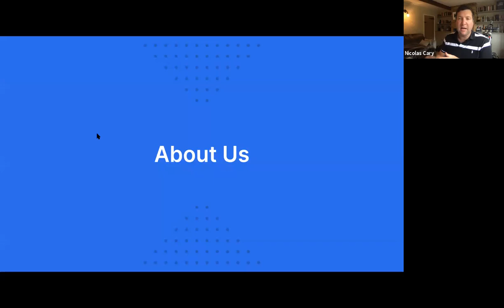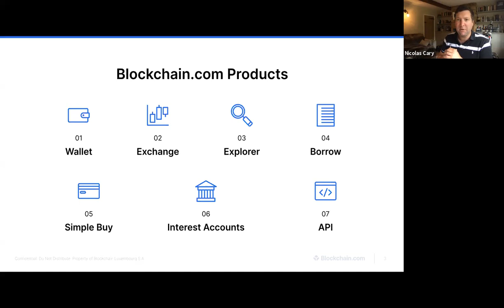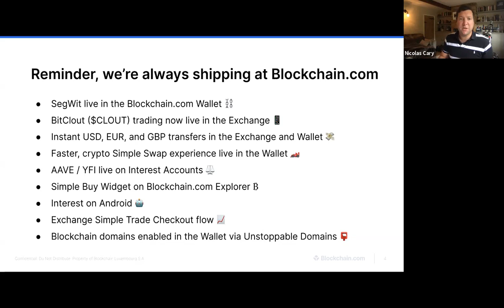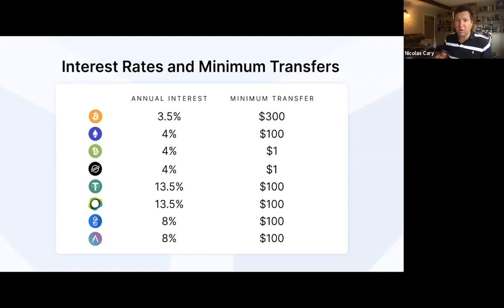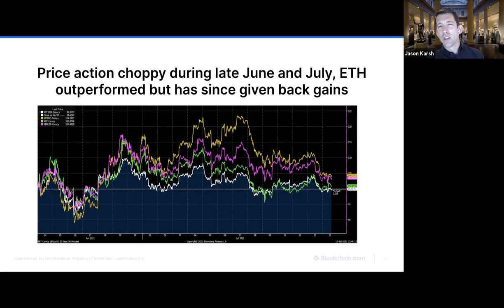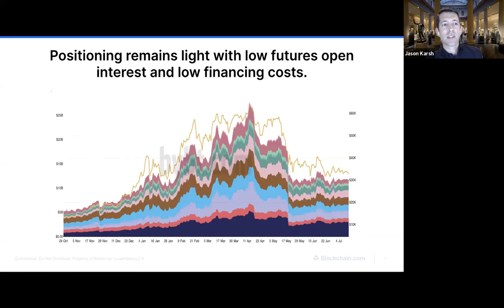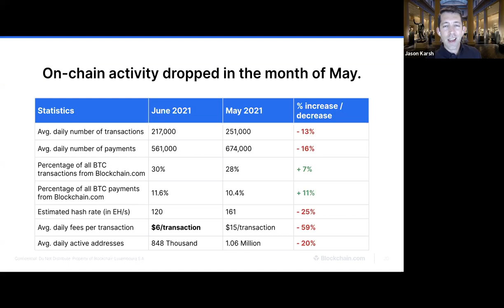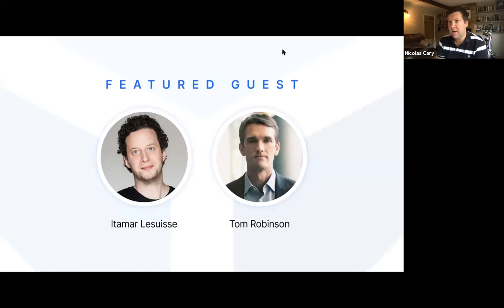Blockchain.com Crypto Market Outlook - July 2021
Blockchain.com's monthly discussion about the crypto market. During the call we’ll cover asset price movements, potential key drivers, developments in the news, and updates from Blockchain.com.

This month, we were joined by Itamar Lesuisse, Co-Founder and CEO of Argent and Tom Robinson, Chief Scientist and Co-Founder of Elliptic to discuss how their built their companies, their evolution and current focus.